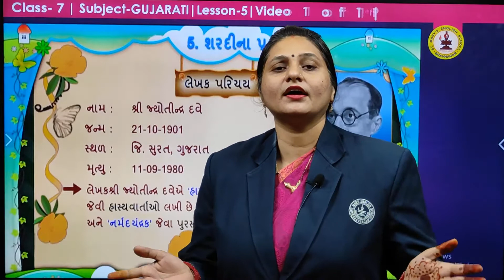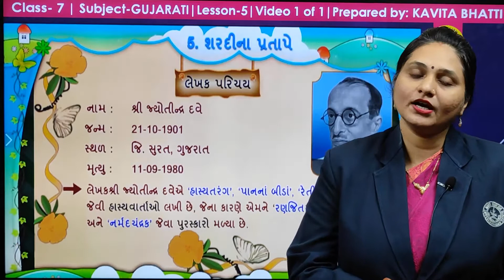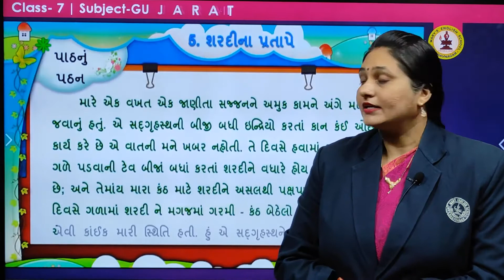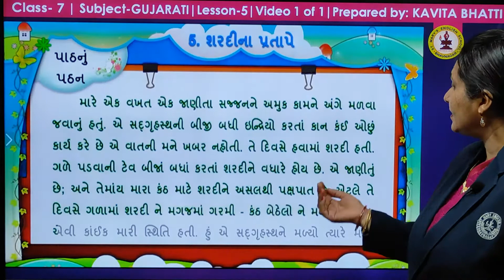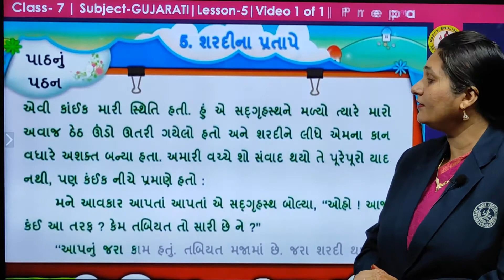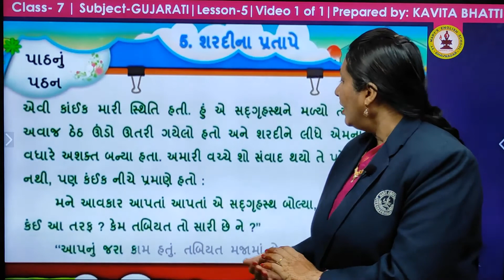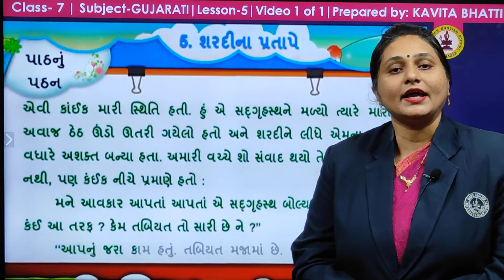શર્દી ના પ્રતાપે | પાઠ ૫ | ગુજરાતી | ધોરણ ૭ સેમેસ્ટર-૧ | Mrs. કવિતા ભટ્ટી